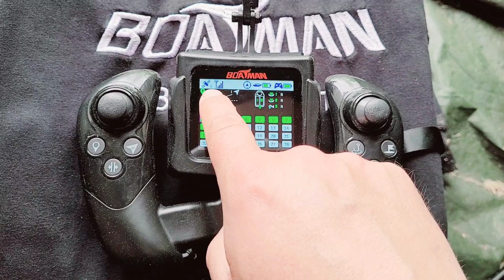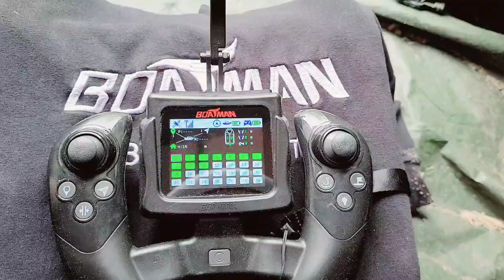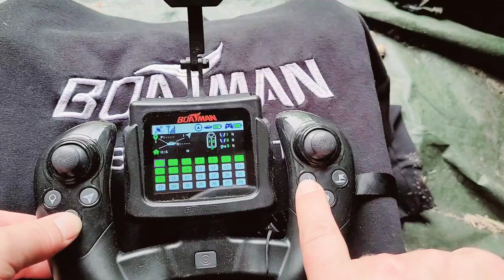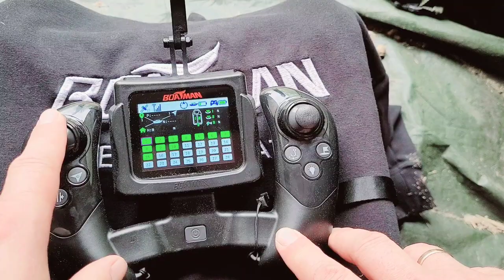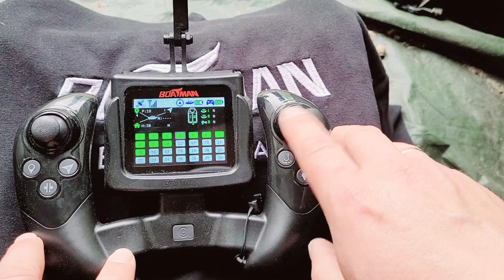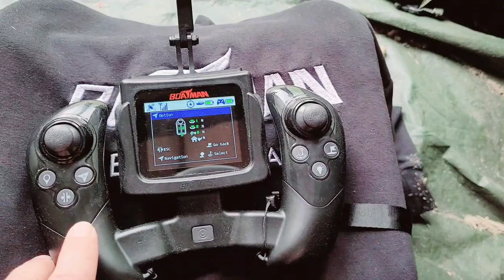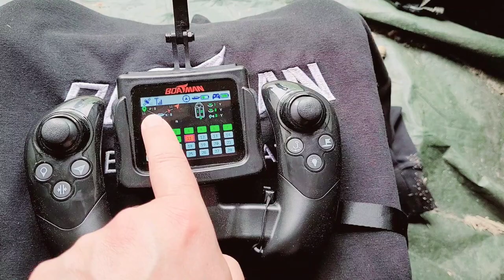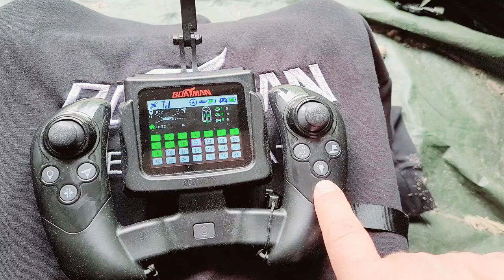Łódka zanętowa Boatman Actor Plus GPS, PRO - instrukcja.